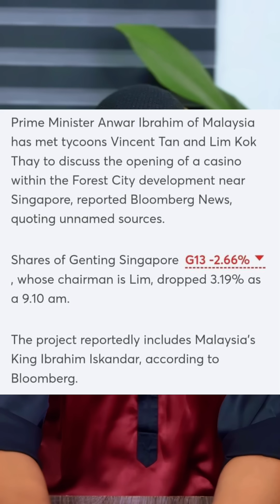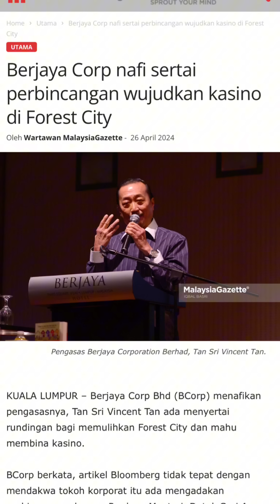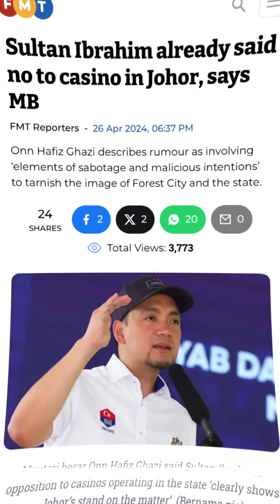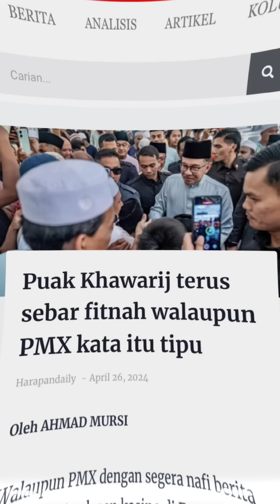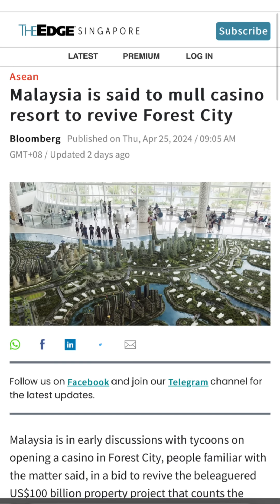Isu kasino : PMX, MB Johor semua dah nafi, JADI SAMAN LA BLOOMBERG TU! Tunggu apa lagi?!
Sekarang semua pihak dah nafikan tentang kasino Forest City itu. Baguslah, cuma penafian tak memadai. Tindakan undang-undang perlu dibuat!